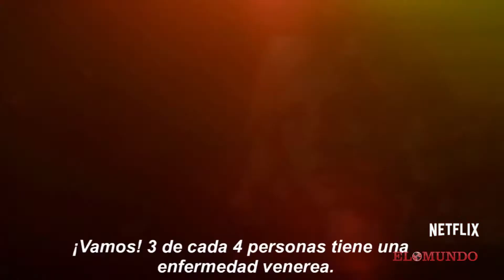Lo Nuevo de Netflix | Mindhunter, Los Meyerowitz, y más